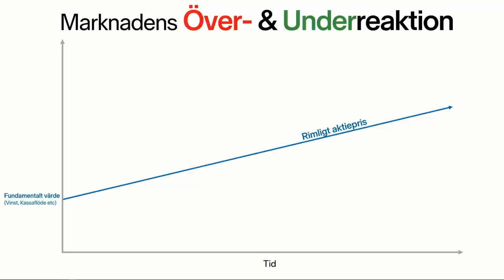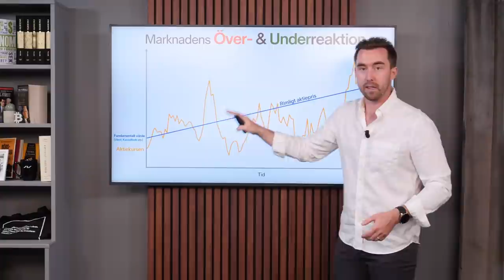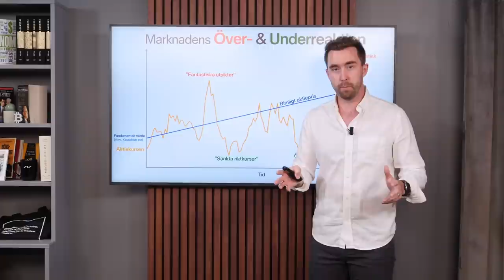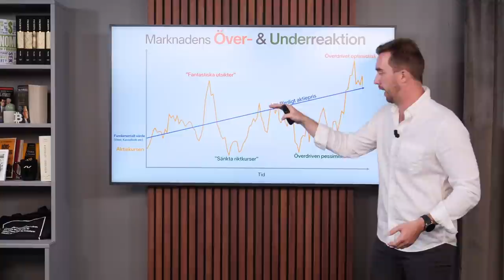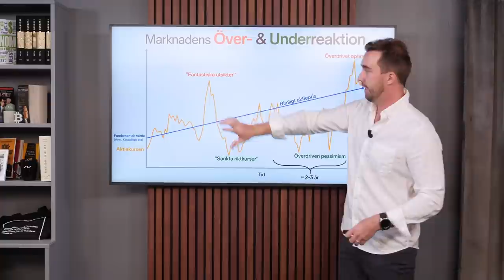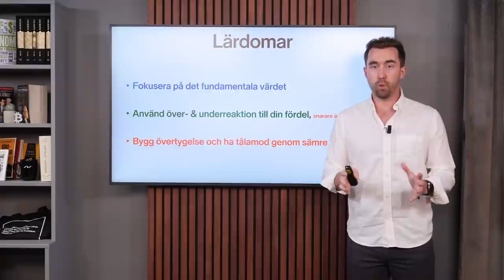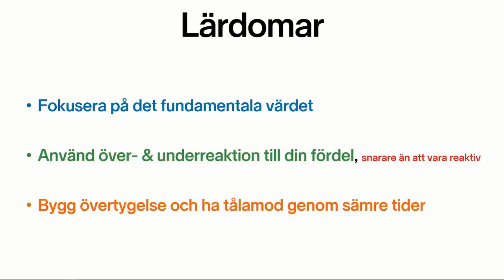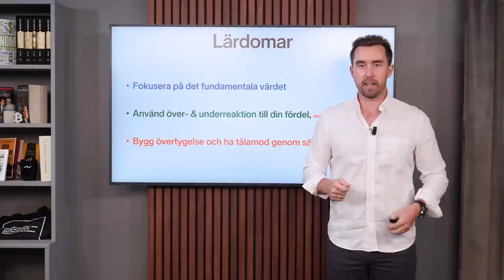Hur hanterar man marknadens volatilitet?